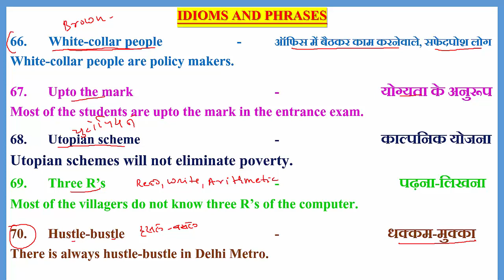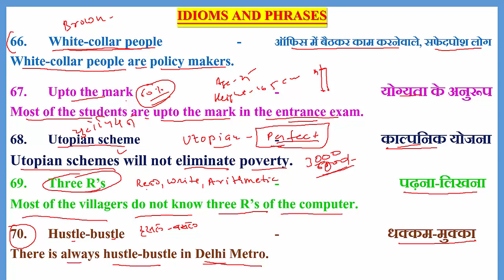IDIOMS AND PHRASES 66-70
66-70 IDIOMS AND PHRASES FOR ALL COMPETITIVE EXAMS
66. White-collar people  - ऑफिस में बैठकर काम करनेवाले, सफेदपोश लोग
White-collar people are policy makers.

67. Upto the mark    -               योग्यता के अनुरूप
Most of the students are upto the mark in the entrance exam.

68. Utopian scheme    -            काल्पनिक योजना
Utopian schemes will not eliminate poverty.
69. Three R’s     -                        पढ़ना-लिखना
Most of the villagers do not know three R’s of the computer.

70. Hustle-bustle    -                       धक्कम-मुक्का
There is always hustle-bustle in Delhi Metro.